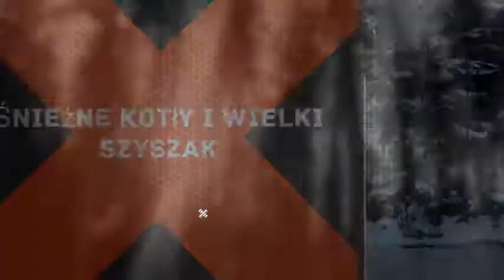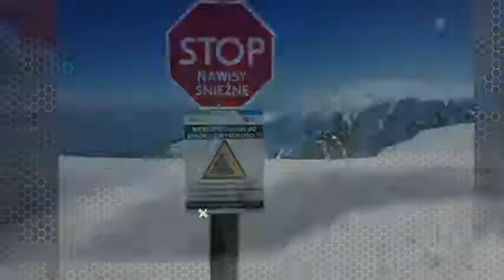Śnieżne Kotły i Wielki Szyszak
Zimowa wyprawa na Śnieżne Kotły i Wielki Szyszak.